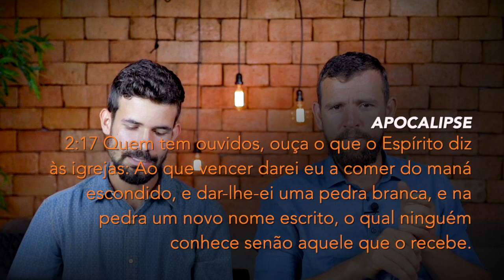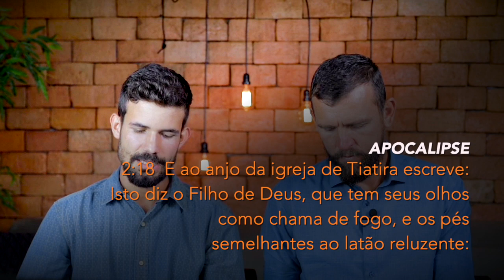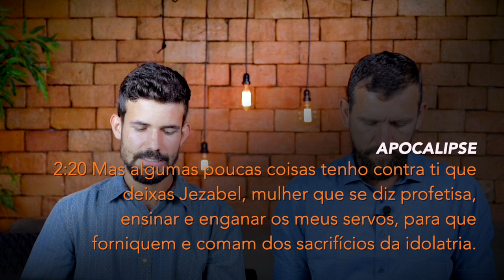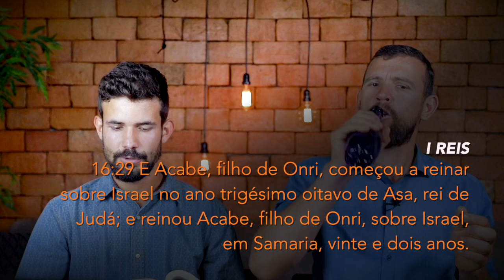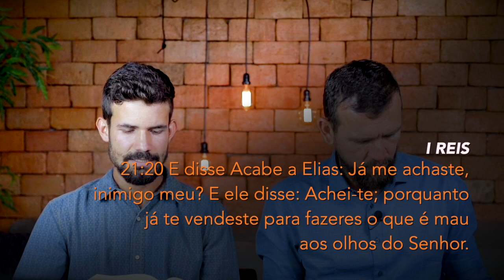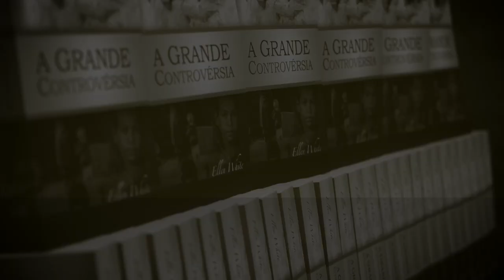(421) - SEMINÁRIO DE APOCALIPSE - TIATIRA E AS AÇÕES DE JEZABEL - PARTE 1/2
APOCALIPSE
2:20 Mas algumas poucas coisas tenho contra ti que deixas Jezabel, mulher que se diz profetisa, ensinar e enganar os meus servos, para que forniquem e comam dos sacrifícios da idolatria.
2:21 E dei-lhe tempo para que se arrependesse da sua fornicação; e não se arrependeu.

Doações..

CRÉDITOS:
Apresentação: